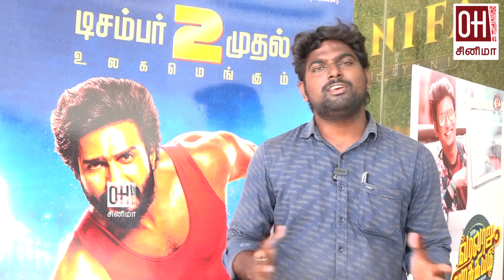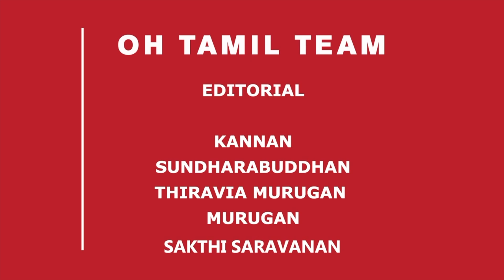Gatta Kusthi Public Review | கட்டா குஸ்தி படம் எப்படி?